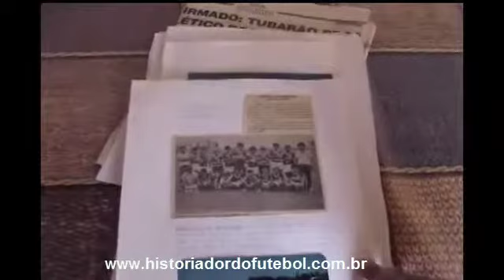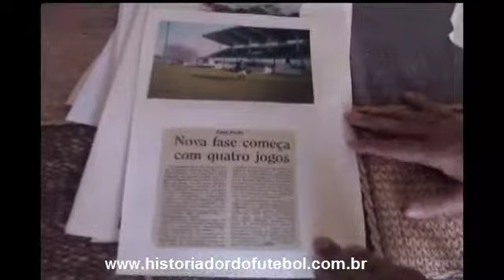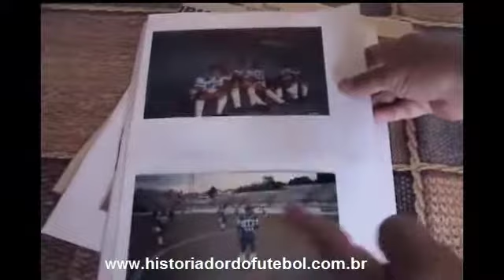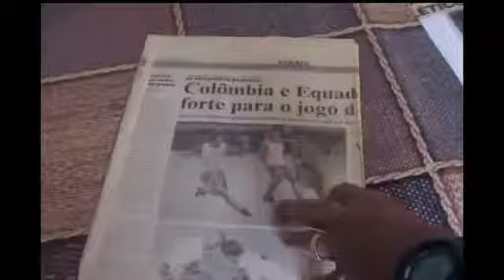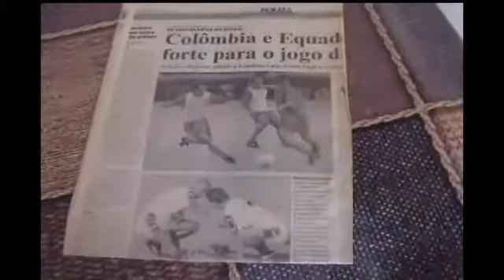VARLEI EX-JOGADOR DO LONDRINA, MARILIA - ENTREVISTA E GOLS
VARLEI EX LONDRINA, MARILIA -  ENTREVISTA E GOLS
EX-JOGADOR DO LONDRINA, MARÍLIA, PARANAVAÍ